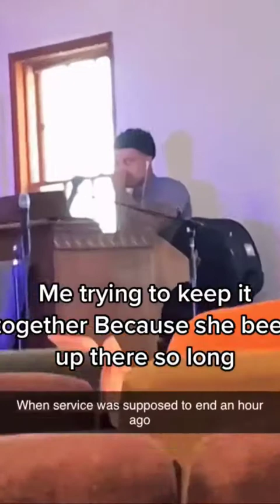⚫ Black TikTok ⚫ TikTok compilation ⚫ #8